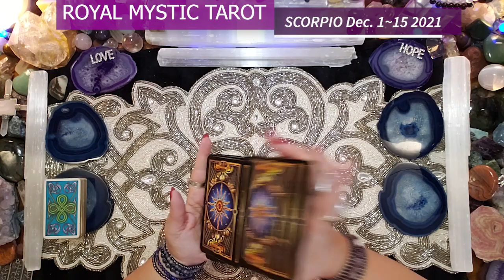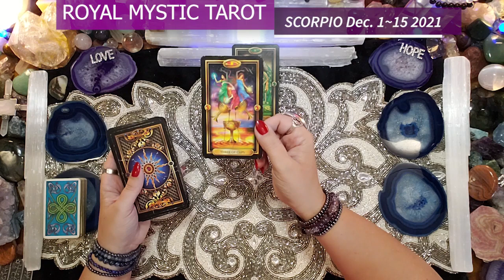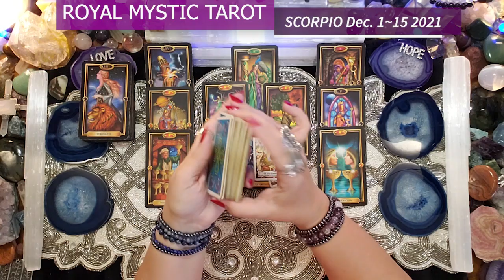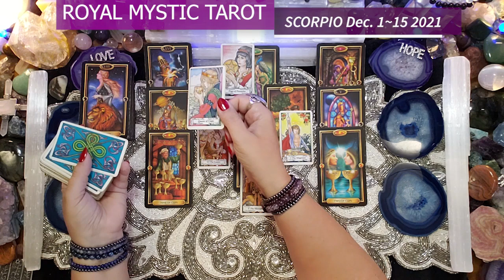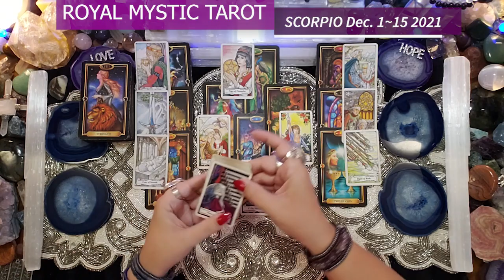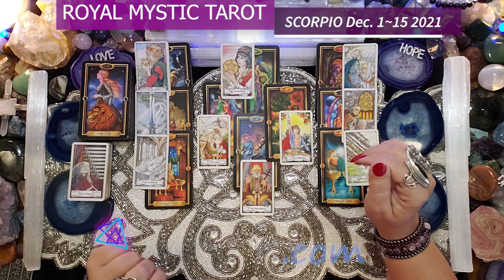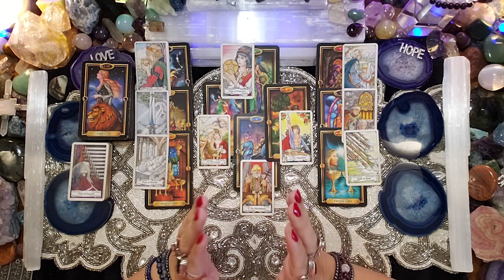SCORPIO DECEMBER 1 - 15 2021 YOU ARE ALIGNED FOR A MAJOR BREAKTHROUGH BE READY FOR SUCCESS!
Blessings in ABUNDANCE to you ALL!!! It is an honor to be of service and help you gain insight using divine guidance.

royalmystictarot@instagram

Namaste,
Royal Mystic

The decks used are as follows:
1) The Gilded Tarot by Ciro Marchetti 2) Hansen Roberts mini deck